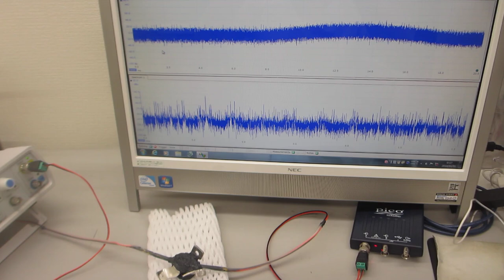オリジナル超音波プローブの、超音波伝搬現象に関するダイナミック特性を確認する実験（超音波システム研究所）